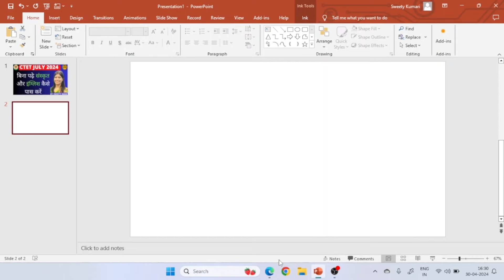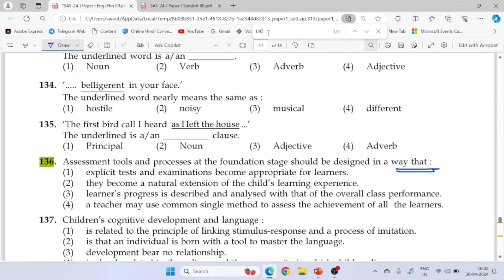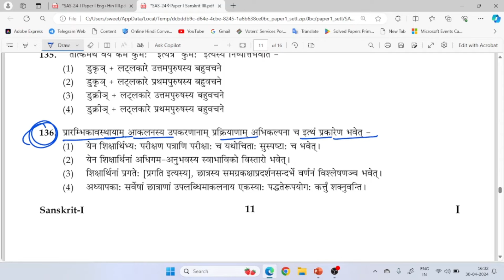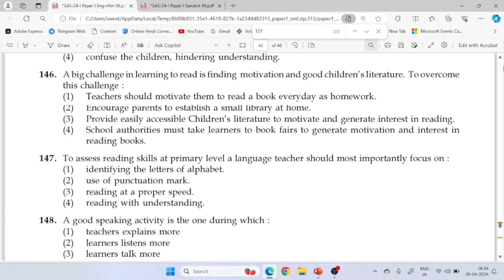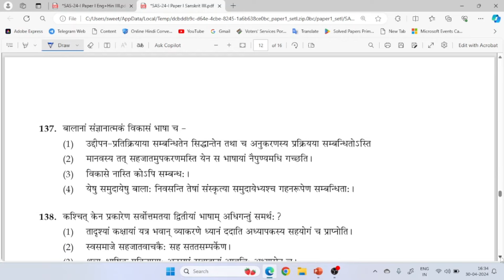CTET संस्कृत और इंग्लिश में कैसे पास करें | CTET JULY 2024 | CTET SYLLABUS | CTET NOTIFICATION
CTET संस्कृत और इंग्लिश में कैसे पास करेंSanskrit and English CTET July-24 bina padhe Sanskrit aur English kaise pass karen